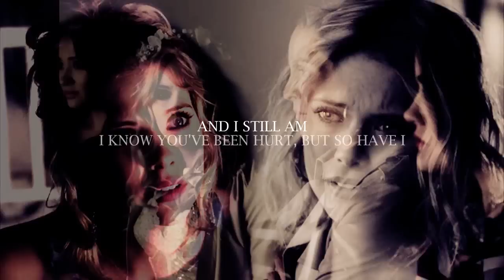hanna & mona | 'i really loved you once, and i really was your friend'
I think this song suited Hannona (is that their shipname?) really good. The reason Hanna has trust issues is mostly due to A and her best friend being A.

Please tell me Hanna & Mona are going to reunite in season 4.

( i know it's mostly hanna visiting mona in radley in season 3, i just thought those were the most emotional scenes of them )

Special thank you to FriendsFreeak, because her Hanna/Mona videos were the ones which inspired me to finish this one.

Song: B.ecause of you by K.elly C.larkson
Editing program: Sony Vegas Pro 11.0
Show: Pretty Little Liars